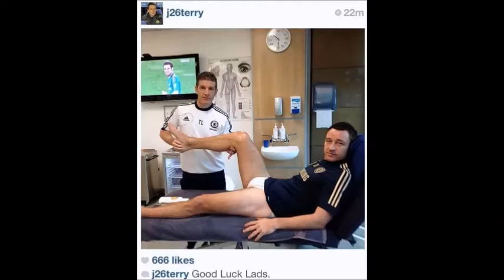John Terry - Smooth Operator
might aswell take your clothes off because they're coming off anyway